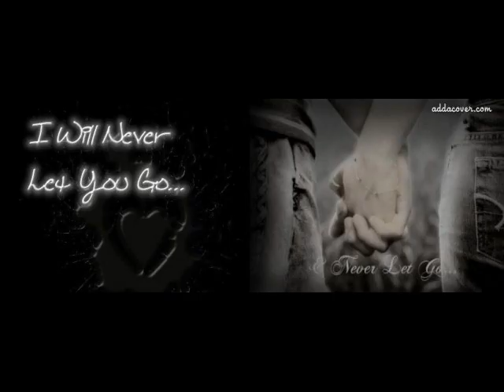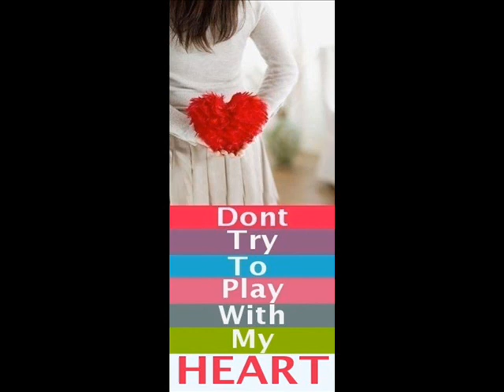KULLI by BALKAR SINGH-NEW PUNJABI SAD SONG 2012 BRAND NEW SONG